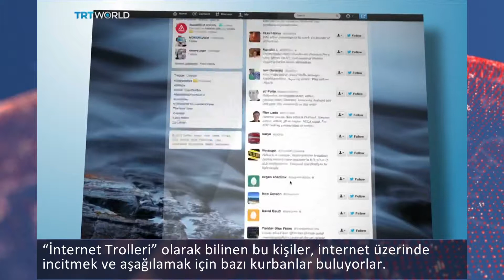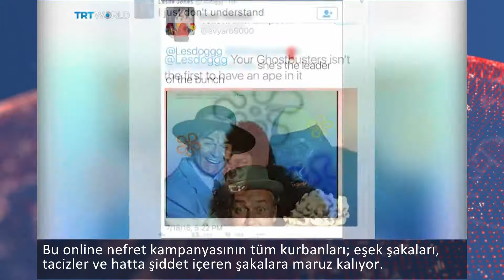Yeni çağın dikkat çekenleri: Troller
Bu bazen gerçek hayatı etkileyen; hatta kötüleştiren özelliğe sahip.
Peki Troll olarak adlandırılan bu kişiler ile nasıl kontrol edilecek?